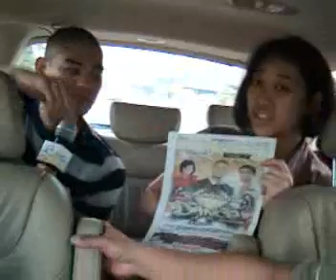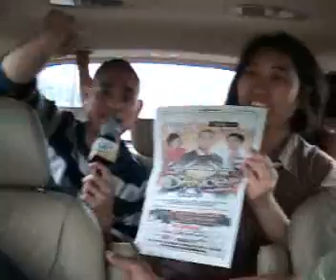Luis Pedron interviews Geleen Eugenio Marvin Agustin Pauleen Luna and Jay-R of GMA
Interview in the van
from  Newark Airport  NJ to the Venue (Marist Schoot 1241 Kennedy Blvd Bayonne NJ 07002) of the
GMA Pinoy Dance Showdown NJ Aug 9, 2009

Interviewer/Videographer: Luis Pedron (GMA PInoy Dance Showdown - Publicist)
Produced by: Grace Labaguis (GMA  US East Coast - Marketing Consultant  / Essential Consulting Services LLC)